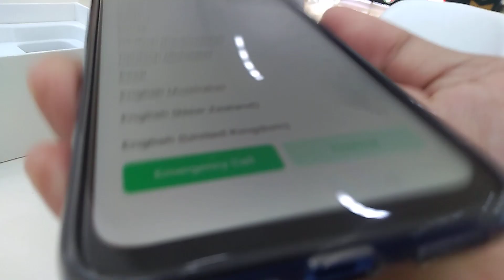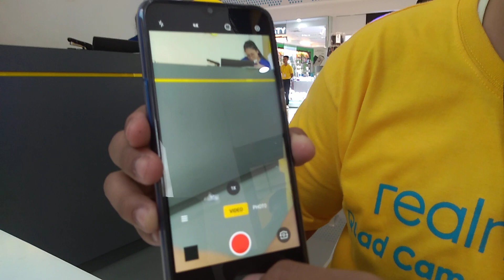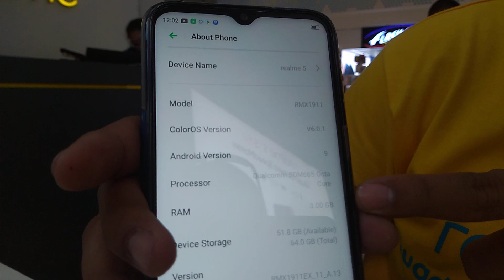RealMe 5 Unboxing from Store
Operating System.
6.5 inches (16.51 cm) bezel-less display with waterdrop notch.
Design. Splashproof.
Qualcomm Snapdragon 665 Octa core Processor. 3 GB RAM. 32 GB internal storage, expandable upto 256 GB.
12 + 8 + 2 + 2 MP Quad Rear Cameras. 13 MP Front Camera.
5000 mAh battery.